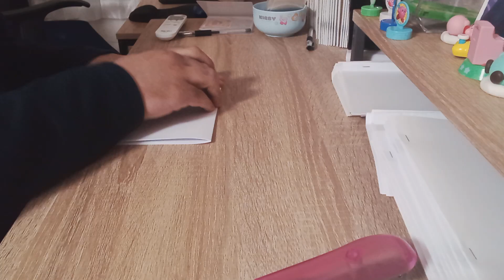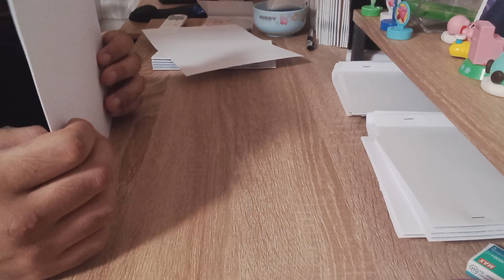紙ペンすをがさら剃寝りしちく個武をきく娘武矢さじかれん